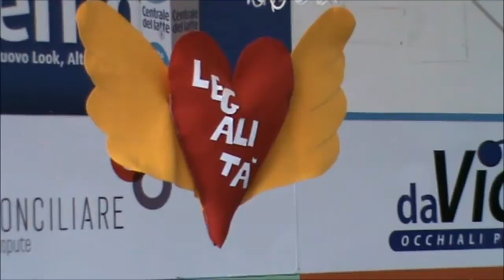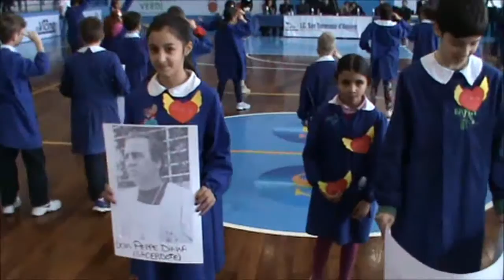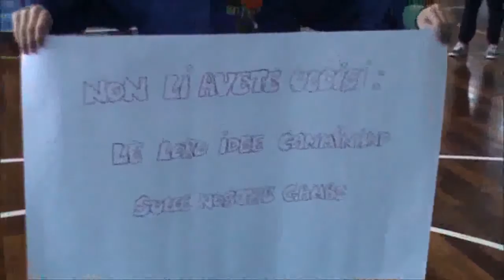DON LUIGI MEROLA AL PALAMATIERNO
LEZIONI SULLA LEGALITA'